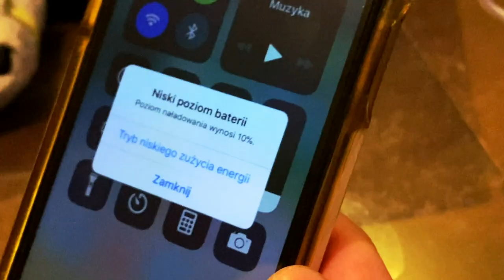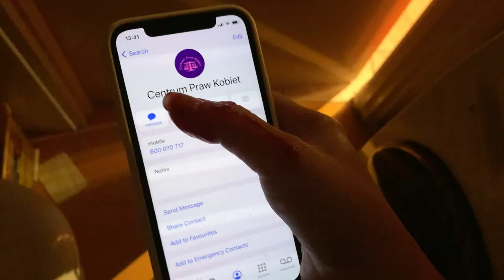Doładuj prawa kobiet o 1%. Przekaż 1% podatku na Centrum Praw Kobiet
Ostatnie lata pokazały nam, że żadne prawa nie są dane raz na zawsze. Jeśli nie chronimy praw kobiet, ich poziom spada z każdym dniem. Doładuj prawa kobiet o 1%. Przekaż 1% podatku na Centrum Praw Kobiet: KRS 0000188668 lub przez

Directed by - Iwona Bielecka / BRYK&MORE
D.O.P. - Tomasz Ziółkowski / Papaya Films

Client - Centrum Praw Kobiet – CPK
Urszula Nowakowska
Monika Młynarczyk
Joanna Gzyra-Iskandar

Agency - Dziadek do Orzechów
Albert Stęclik

Małgorzata Garapich-Nowicka
Weronika Pala
Marta Andrukiewicz

Production - FILM FICTION
Producer - Adrian Pawłowski

Executive Producer - Bartosz Tomczak
Production Assistant - Hanna Dworak
Postproduction - FILM GARDEN

Editor - Mateusz Rybka

Postproducers - Helena Twarowska & Asia Grot

Colorist - Marcelina Górka

Grading studio - FILM GARDEN
Online - Xantus
Sound Postproduction Studio - GŁOŚNO
Sound postproducer - Anna Bileńska
Composer - Yoachim

Sound Designer - Dariusz Podhajski & Błażej Kafarski

Lector - Katarzyna Warnke

Photographer - Michał Modelski

Makeup Artist - Patrycja Michera

Set Designer - Kamila Białkowska
II Set Designer - Emilia Oksentowicz
Set Designer Assistant - Maksym Szablicki

Camera - TOOF - The Out Of Frame
1 Assistant Camera - Michał Wydrzyński
2 Assistant Camera - Giovanni Cimarosti
Set Lighting - Piramida

Light - Łukasz Bartnik, Mateusz Cichocki, Jacek Szkodziński    Casting - Bartosz Tomczak

Stunts - Stunt Service Action Team
Agnieszka Pawłowska
Paweł Jabłoński
Jakub Kazikowski
Sławomir Kurek
Dron - Maciej Poschwald
Making off - Kajtek Zieliński

Visual Artists - Ewa Niedbała
Agata Chudzik
Marta Michalik
Natalia Durszewicz
Jakub Świeży
Anita Kwiatkowska-Naqvi
Maria Nitek
Ania Glik
Julia Jemielita
Yelisaveta Pysmak
Bogusz Max Żelech

Cast - Aleksandra Aleksandrowicz
Franciszek Aleksandrowicz
Klementyna Aleksandrowicz
Michalina Aleksandrowicz
Asuai Alma
Julia Banaś
Mateusz Bech
Magda Bem
Kamila Białkowska
Iwona Bielecka
Karolina Bourgeon-Zielińska Foltyńska
Agnieszka Dziemianowicz-Bąk
Dominika Bryś
Aleksandra Dębiec
Ola Domańska
Sylwia Domańska
Julia Duczmal
Hania Dworak
Zuzanna Dworak
Marta Dyks
Patryk Gajewski
Janina Gawarecka
Karolina Gerej
Beata Grabowska
Iga Górecka
Karolina Jackowska
Mila Jankowska
Natalia Jędra
Antonina Kalita
Michał Karlicki
Aleksandra Kulesza
Ina Levska
Alicja Lewandowska
Maria Mamona
Kasia Mękarska
Karolina Micuła
Barbara Nowacka
Emilia Oksentowicz
Maja Olborska
Monika Olenkiewicz
Anna Oleśkiewicz
Danka Oleśkiewicz
Oliwia Oleśkiewicz
Maria Oszmiańska
Maja Padzik
Zuzanna Pazura
Wiktoria Pietrowicz
Karolina Podlasiak
Aleksandra Popławska
Agnieszka Pruszek
Angelika Próchnicka
Kasia Sawczuk
Grażyna Sobocińska
Aleksandra Sojka
Marcela Stańczyk
Katarzyna Irmina Stępniak
Malwina Stępińska
Adrian Szlaga
Marta Turska
Katarzyna Warnke
Dorota Wellman
Joanna Wójcik
Tomek Wykowski

Special THX
Monika Karlicka
Jasiek Karlicki

Michał Wiślicki / Klasyk Films Dancing Międzypokoleniowy
Zuzanna Szor
Students of The Film School in Lodz
OKO.press
GAGA MODELS
KOPISZKA / Natalia Kopiszka
Piotr Grabarczyk
Jan Niebudek
MODEL PLUS FLOW ART HOUSE
Marta Koguc
Ania Morawiec
Aborcyjny Dream Team